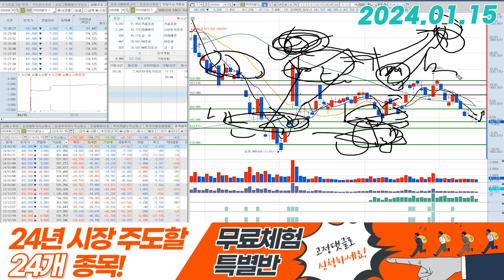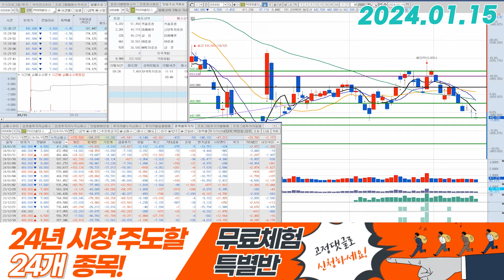POSCO홀딩스(005490) - 기관의 매도가 문제긴 합니다